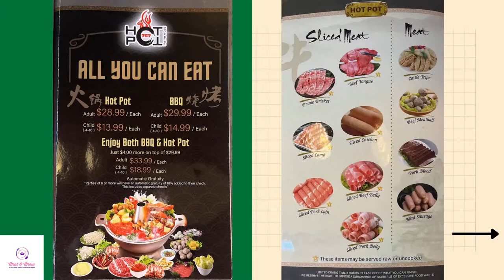Hot Pot 757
Chat & Chew Reviews Hot Pot 757 in Newport News VA